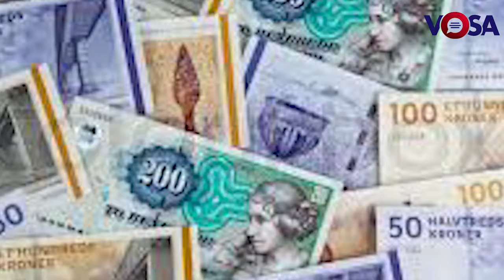Denmark Bans Full-Face Veils In Public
Danish lawmakers have passed a ban on wearing items of clothing in public that conceal the face, which includes some forms of Islamic dress. The government says, however, that the law is not aimed at religions. Denmark's parliament on Thursday approved a law forbidding the wearing of garments covering the face in public, joining a number of European countries that have already introduced such bans. The law is being seen by many as targeting the dress worn by some conservative Muslim women, such as the niqab or burqa, and is being introduced amid concerns about growing Islamophobia in Europe.